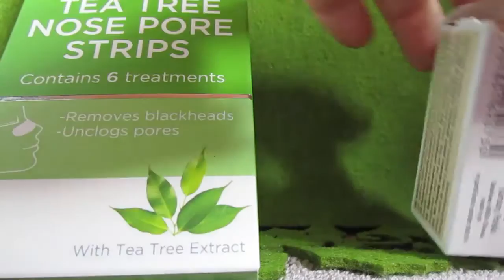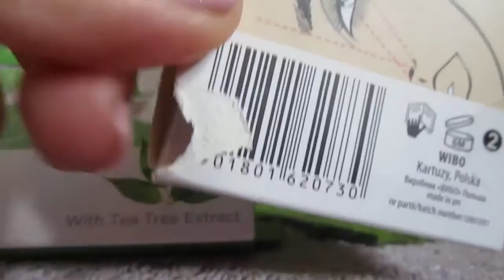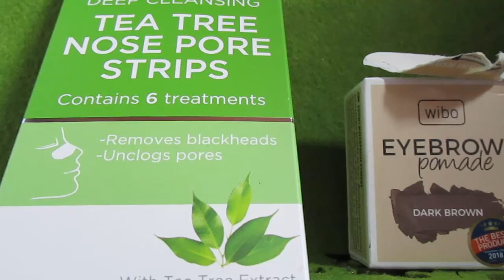1846=skończone produkty pomada na nos